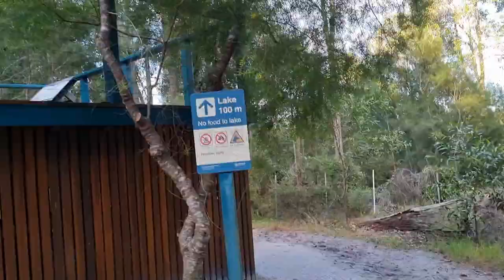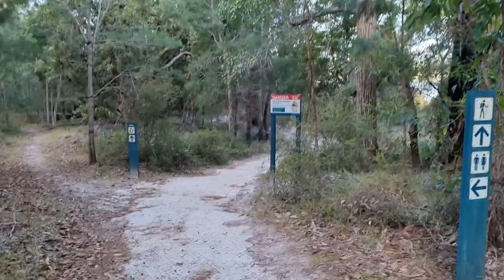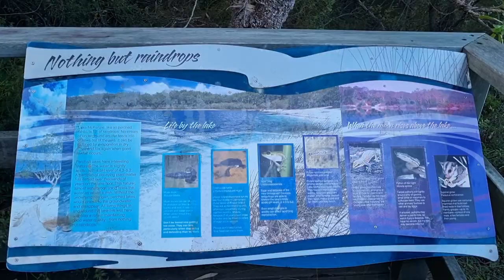Fraser Island - Lake McKenzie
Lake McKenzie is a 'perched' lake, which means it contains only rainwater, no groundwater, is not fed by streams, and does not flow to the ocean.